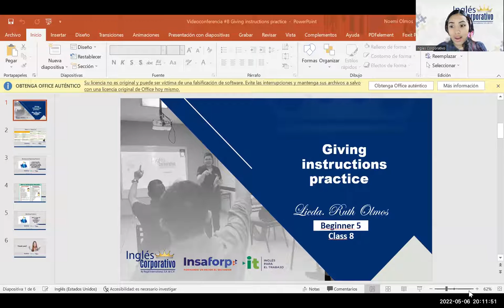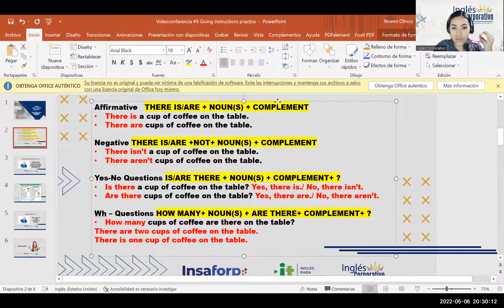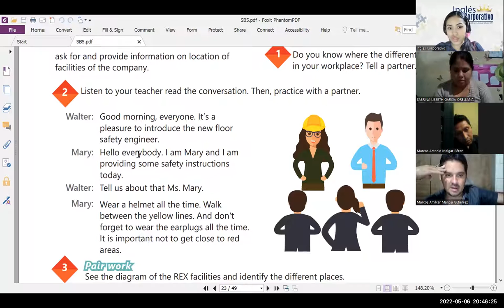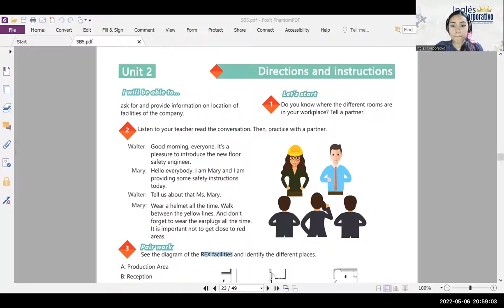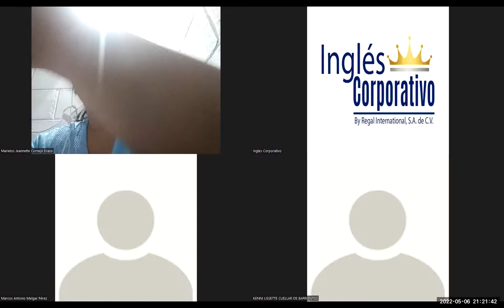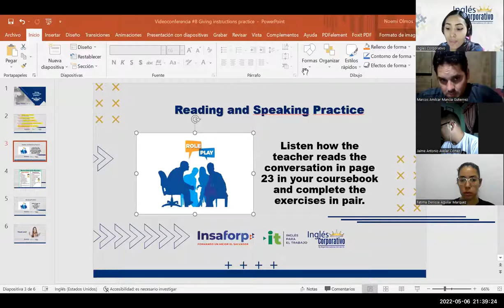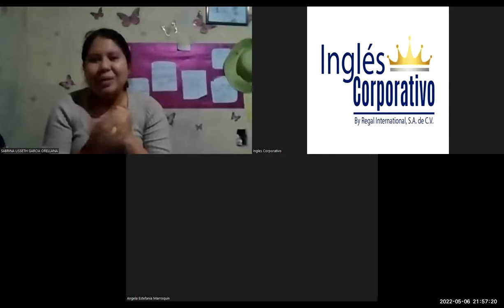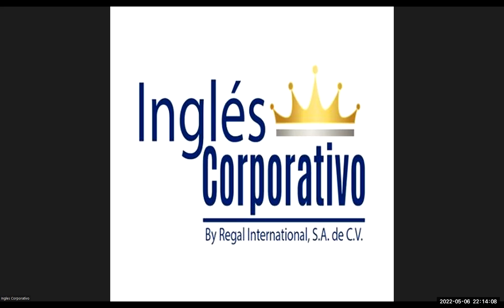Ingles Corporativo-06-05-2022- Giving instructions practice.